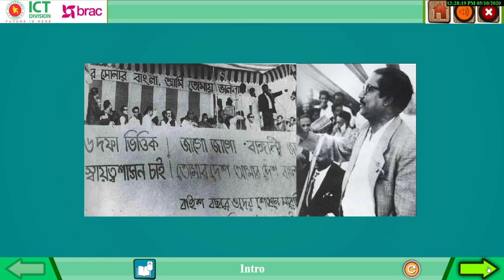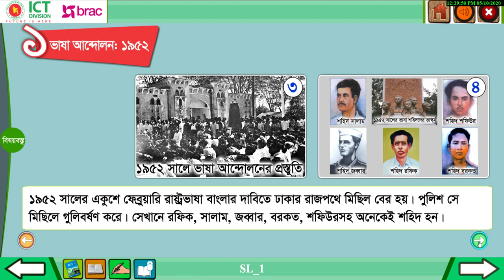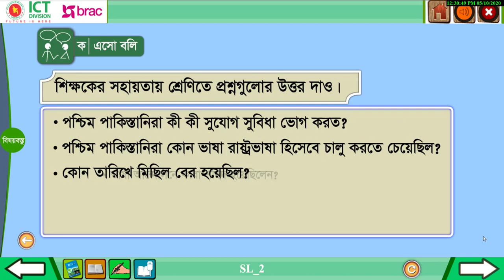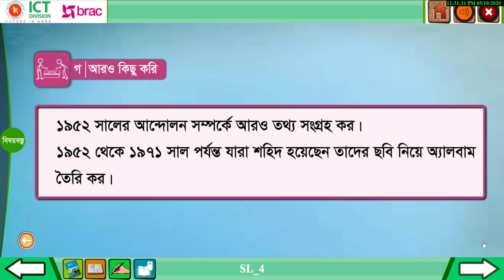অধ্যায় ১৫ আমাদের মুক্তিযুদ্ধ ১৫.১-১৫.৩ ১৫.১ ভাষা আন্দোলন ১৯৫২